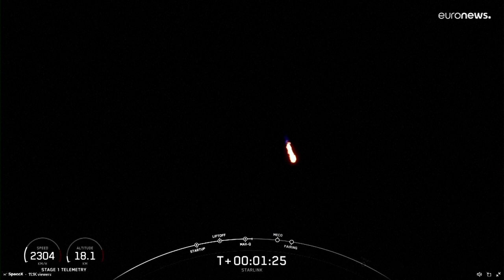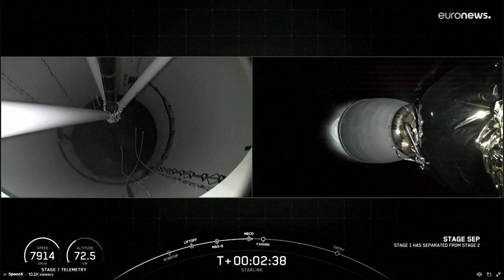شاهد: سبايس إكس تطلق 21 قمرًا صناعيًا لدعم شبكة الإنترنت الفضائي ستارلينك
أكدت الشركة أن الصاروخ يحمل على متنه 21 قمرًا صناعيًا، لوضعها في المدار لدعم نظام الإنترنت الفضائي ستارلينك.